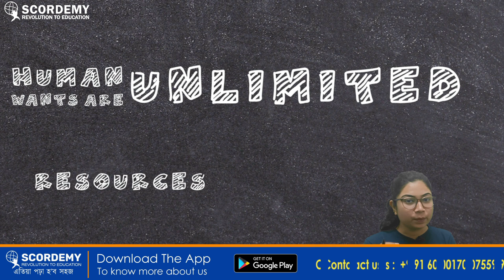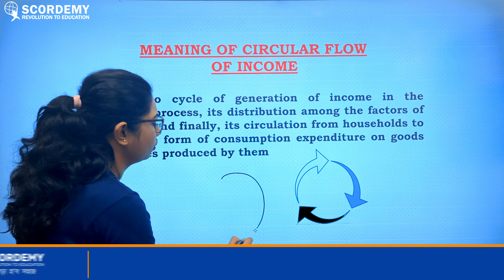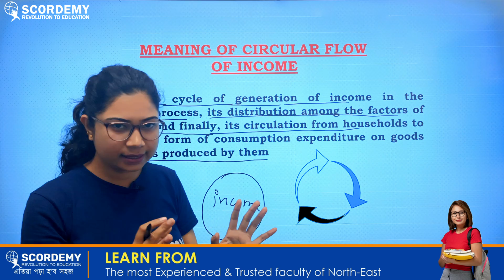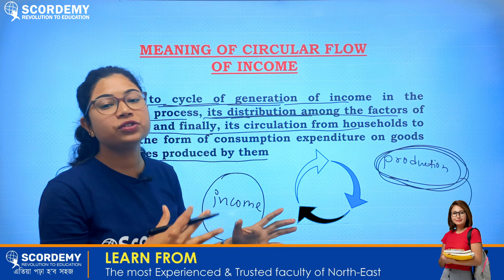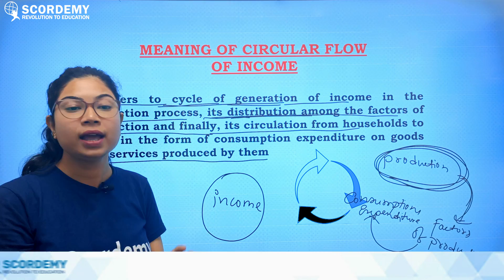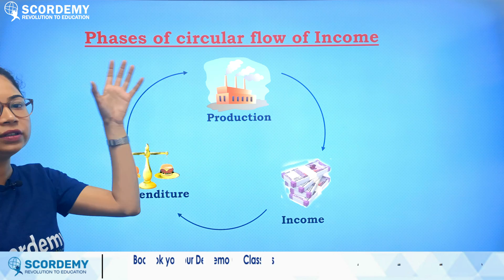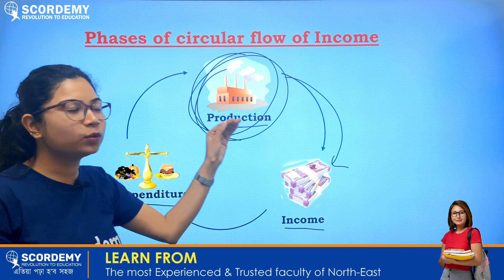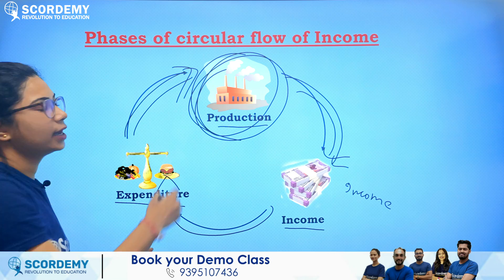How to Generate Income || Economics || Arifa Ahamed Ma'am || learn with Scordemy || Class 12